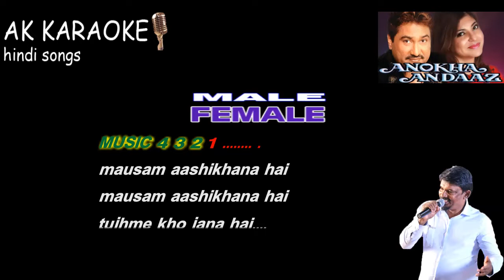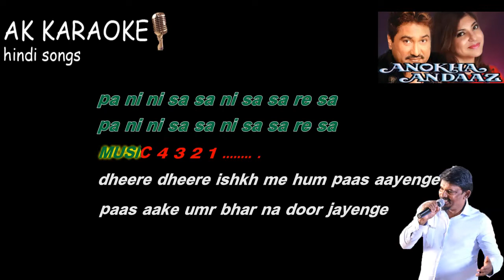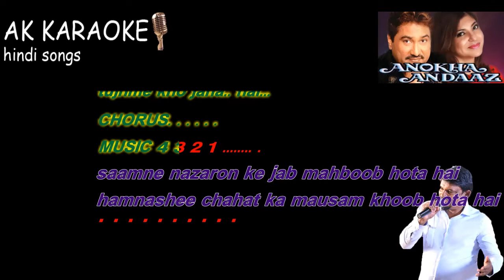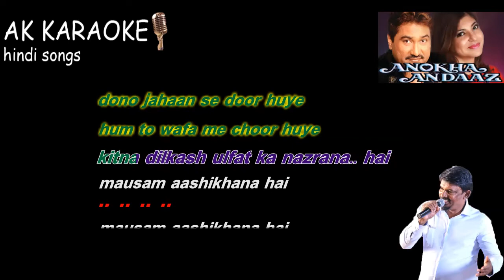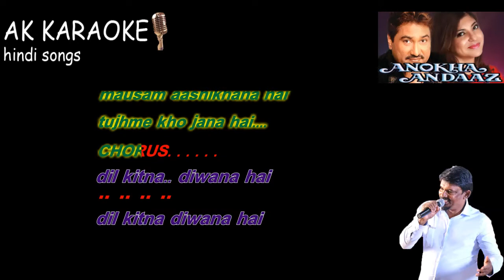MAUSAM ASHIKQANA HAI KUMARSANU ALKA KARAOKE